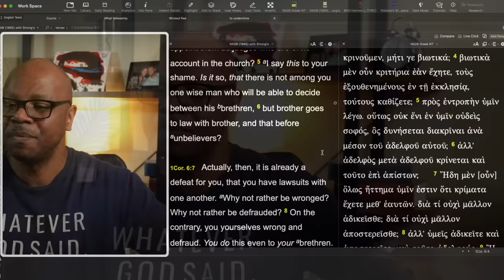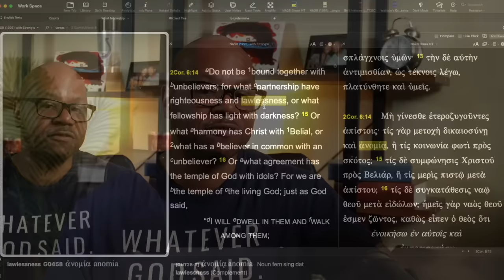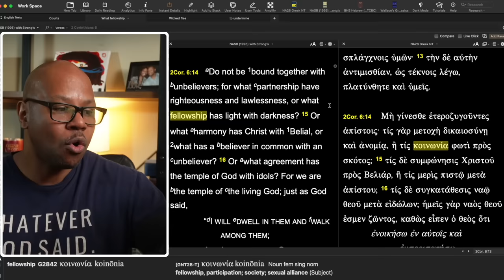TD Jakes' Response?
TD Jakes is now suing to remove videos?